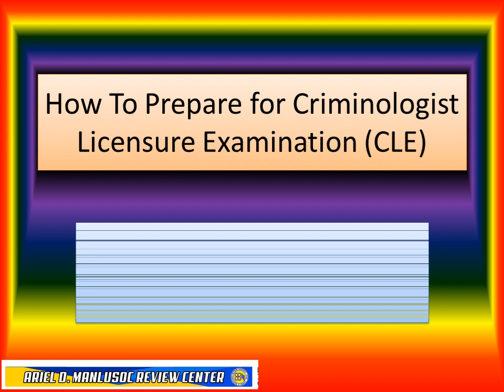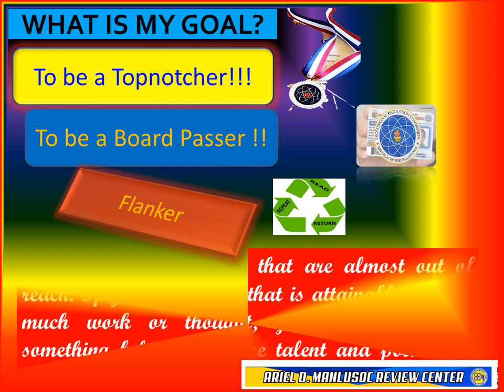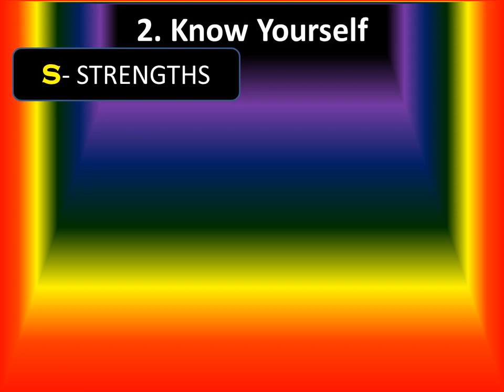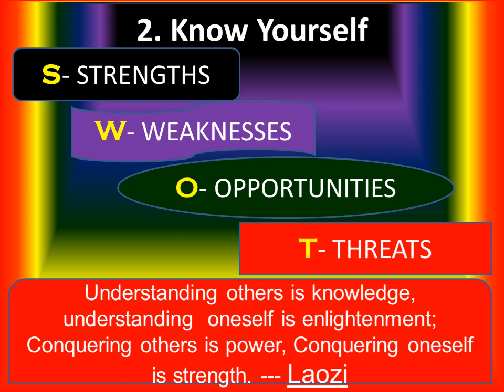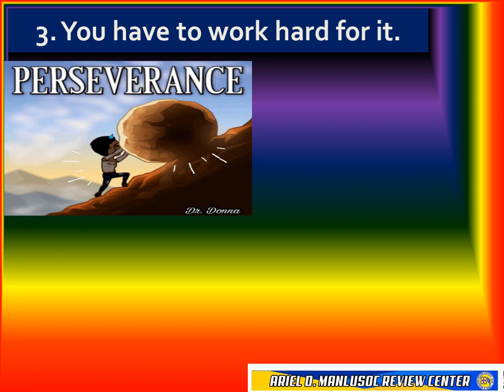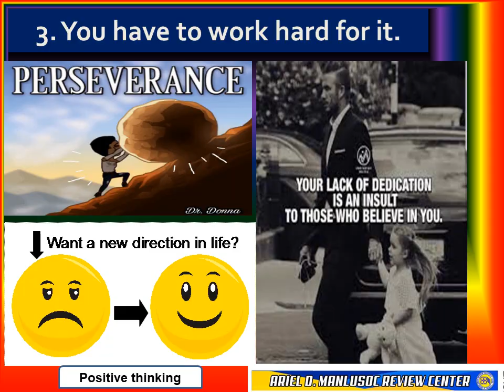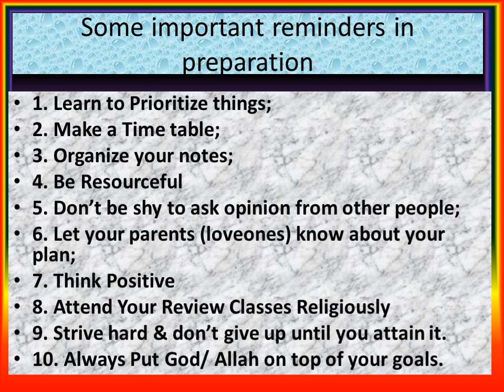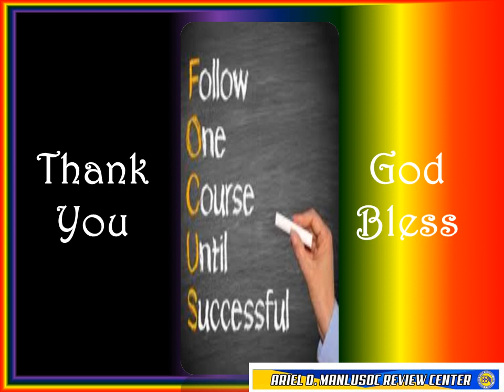How to prepare for the Criminologist Licensure Examination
This video is the 1st part of the series of presentation on how to prepare for the criminologist licensure examination. This is mind setting. the second and third part will focus on how to answer the board examination.